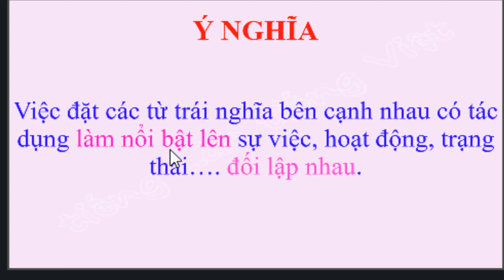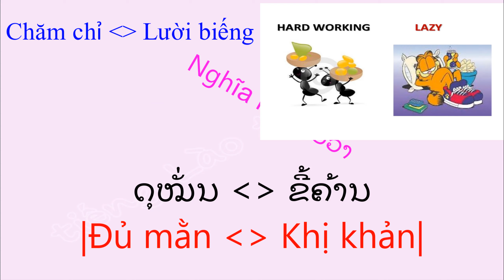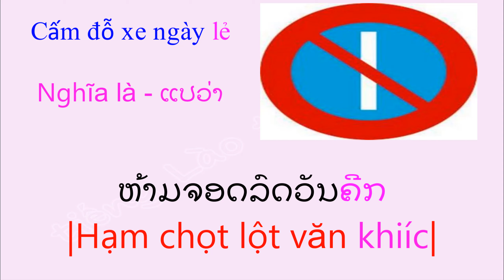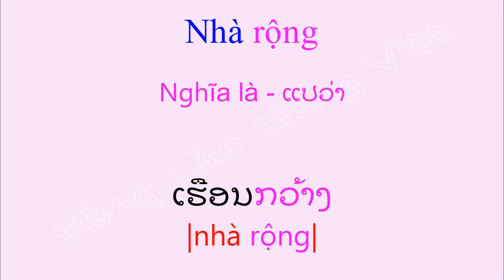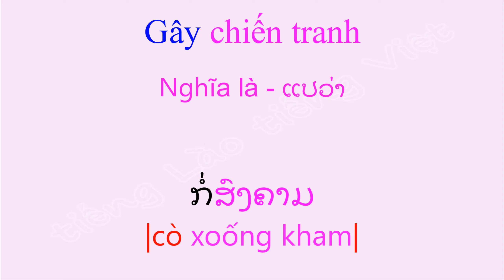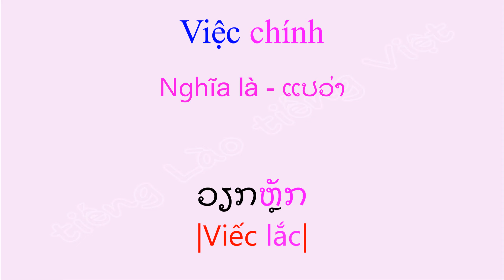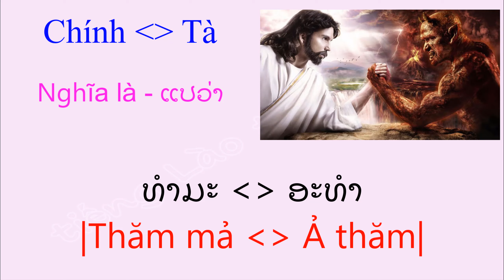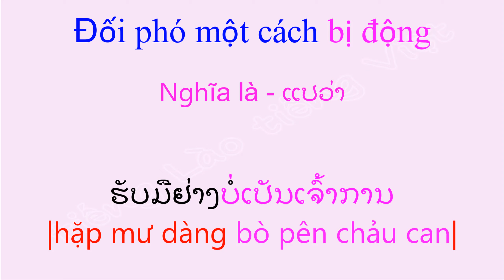Từ trái nghĩa Lào ep3-ສັບກົງກັນຂ້າມພາສາລາວ|tieng lao tieng viet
Để hiểu rõ các chi tiết và có thêm một góc nhìn khác, các bạn hãy xem bài viết cùng tên tại:

Chào các bạn, cảm ơn tất cả mọi người đã ghé thăm kênh tienglaotiengviet (tiếng Lào tiếng Việt), nơi chia sẻ mọi điều về tiếng Lào tiếng Việt bao gồm hội thoại Lào Việt và Việt Lào; cấu trúc ngữ pháp câu tiếng Lào tiếng Việt; thành ngữ, tục ngữ Lào Việt, Việt Lào, v,v.

Video này nói về các từ trái nghĩa trong tiếng Lào phần 3 của kênh tieng lao tieng viet, có hình ảnh minh họa cùng một số ví dụ sử dụng bao gồm cả thành ngữ, tục ngữ, v.v. ວີດີໂອນີ້ເວົ້າເຖິງສັບກົງກັນຂ້າມໃນພາສາລາວ ພາກທີ 3 ເຊີແນ້ວ ຕ໋ຽງລາວຕ໋ຽງຫວຽດ, ມີຮູບພາບປະກອບ ພ້ອມດ້ວຍບາງຕົວຢ່າງການໃຊ້ ລວມທັງສຳນວນ ສຸພາສິດ ແລະອື່ນໆ.